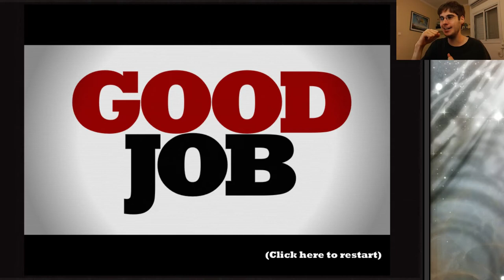Concept Hunter - You Have 8 Bricks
I'm a sucker for good tower platformers. This one is insanely polished and does something very nice with story and setting.